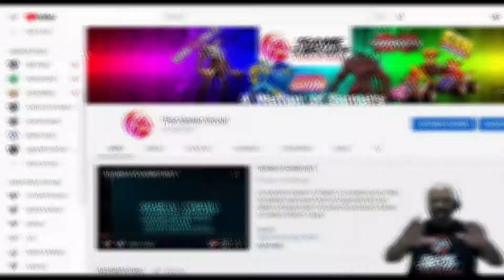Tekken 7 Noctis ranked matches ( The Road to Glory )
Covillen Plays Tekken 7 Ranked matches with Noctis. Follow is on social median for more content. (Ranked matches, Tekken 7, Noctis)